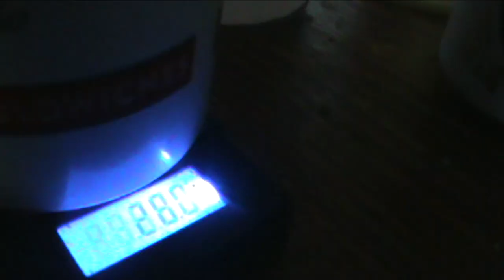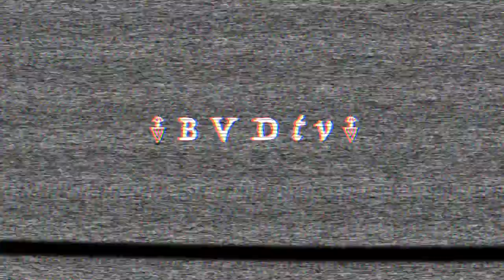ONTHEDOT - SHOR-T D x REVTHEBEAST (OFFICIAL VIDEO)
PROD. BY : ࿈BVDtv࿈

PERFORMANCE LIVE :
JAN. 12TH PASHAS LOUNGE

xxxRADIO